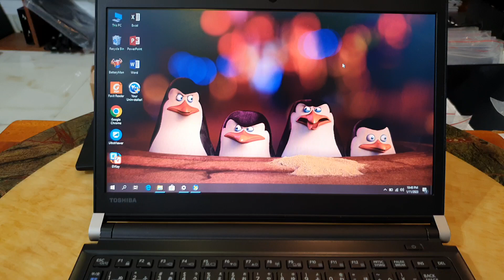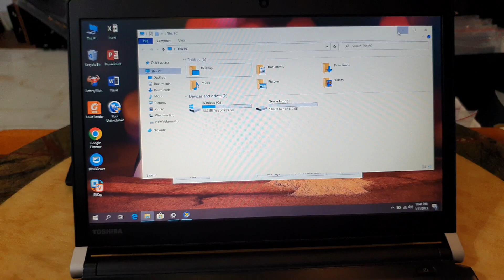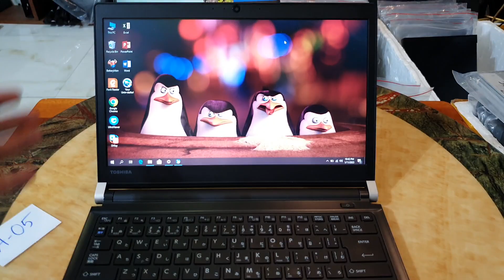Đã bán. laptop Toshiba dynabook r73, i5, gen 7, ram 8, ssd 256, 13.3in. 0846844448